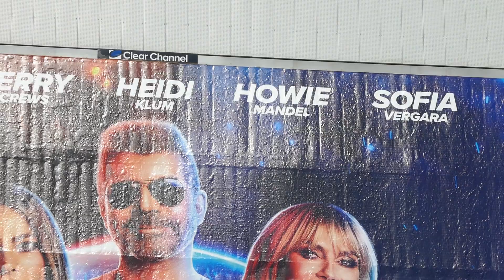AGT America's Got Talent Billboard Sunset Blvd Los Angeles California USA June 2, 2023 Sofia Vergara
AGT America's Got Talent Billboard Sunset Blvd Los Angeles California USA June 2, 2023 Sofia Vergara Heidi Klum Terry Crews Simon Cowell Howie Mandell